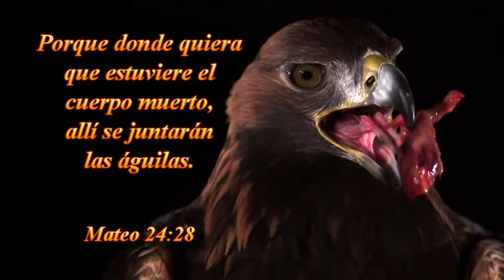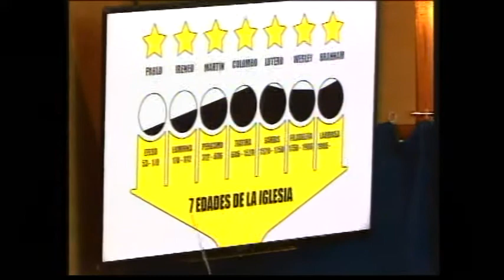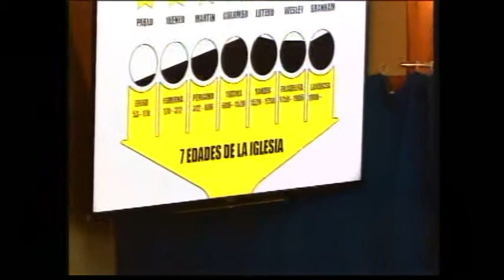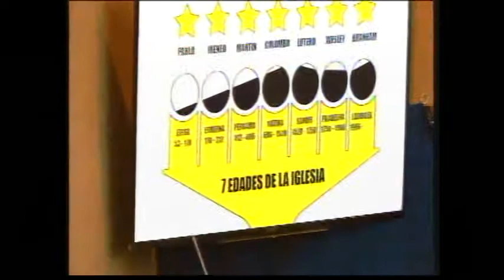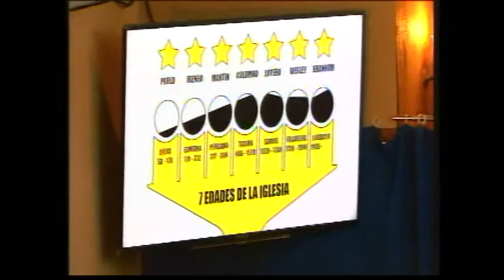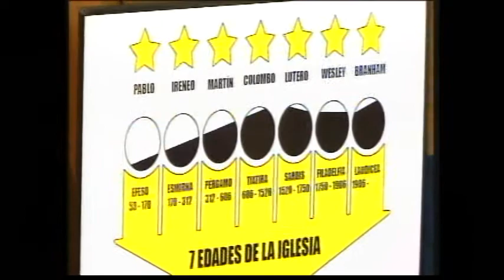DOMINGO 19--07-2016--TAB:LA VOZ DE DIOS DE SANTIAGO DE CHILE